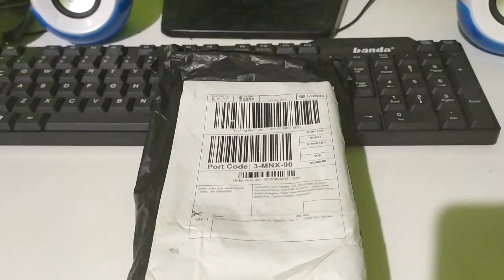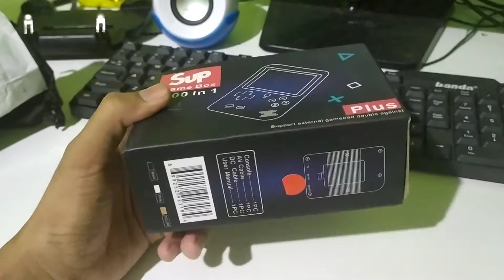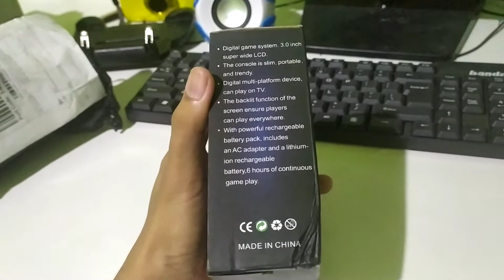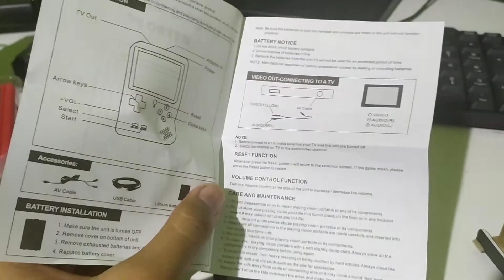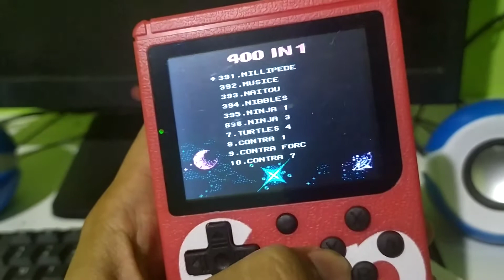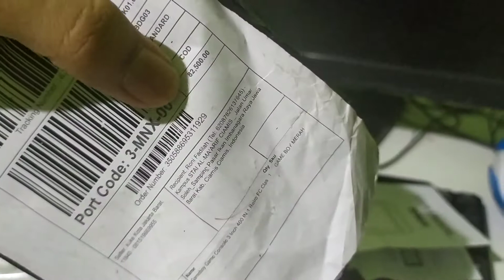Unboxing Game Boy - 400 Games in 1